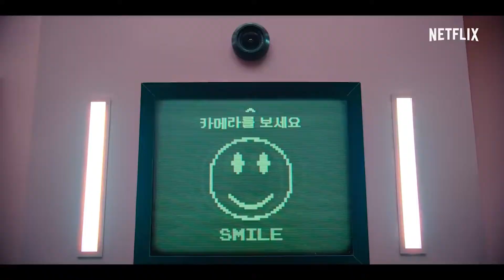| Przehajpowany Średniak | SQUID GAME | Recenzja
Squid Game został globalnym fenomenem i tego temu serialowi odmówić nie można, ale czy to dobry serial? No tak średnio bym powiedział.